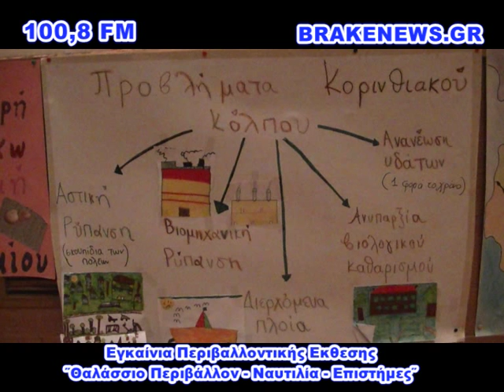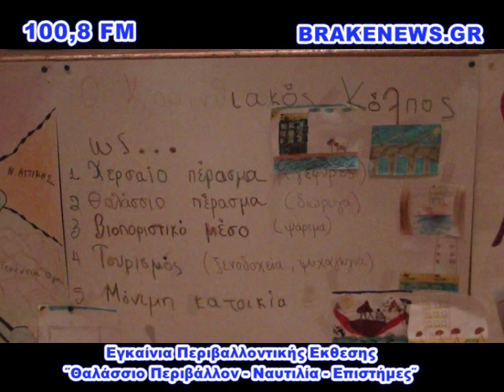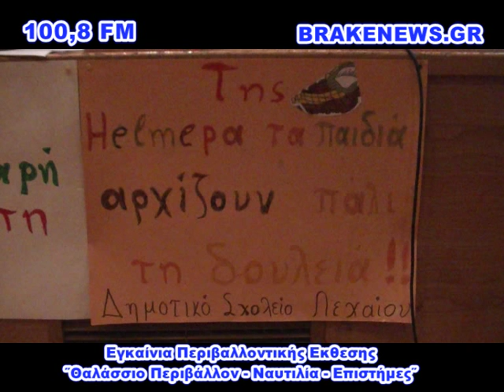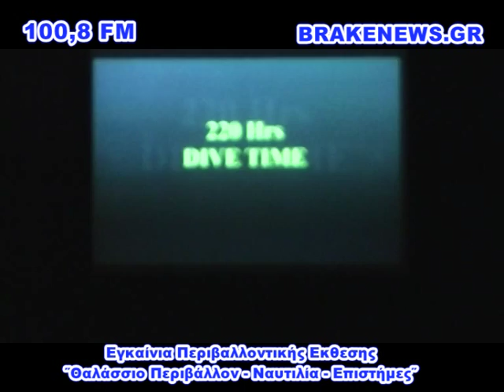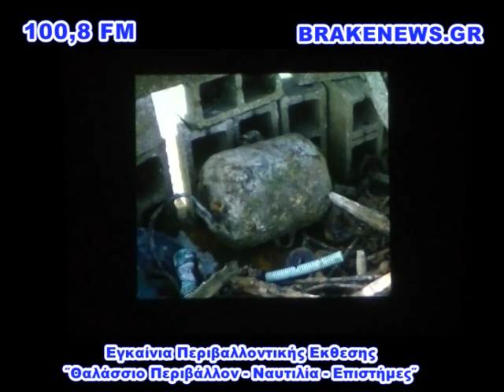HELMEPA 2 ΕΓΚΑΙΝΙΑ ΕΚΘΕΣΗΣ ΣΤΗΝ ΚΟΡΙΝΘΟ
Στην Κόρινθο μεταφέρονται οι δράσεις
της «Εκστρατείας Ενημέρωσης της Εκπαιδευτικής Κοινότητας
και του Ευρύτερου Κοινού για το Θαλάσσιο Περιβάλλον, τη Ναυτιλία και τις Επιστήμες»,
για το χρονικό διάστημα 23 Οκτωβρίου έως 5 Νοεμβρίου 2015.
Τα εγκαίνια πραγματοποιήθηκαν
την Παρασκευή 23 Οκτωβρίου .